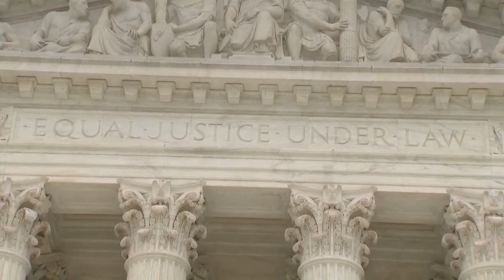Supreme Court hears arguments over obstruction law used with Jan. 6 rioters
The case could affect charges against former President Donald Trump in another case as well as hundreds of others convicted or facing charges tied to the 2021 riot.